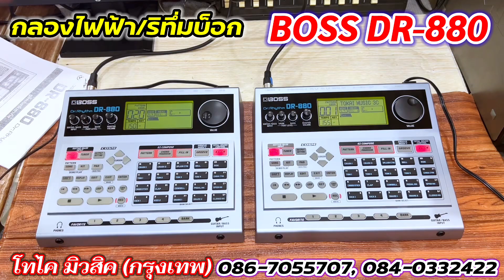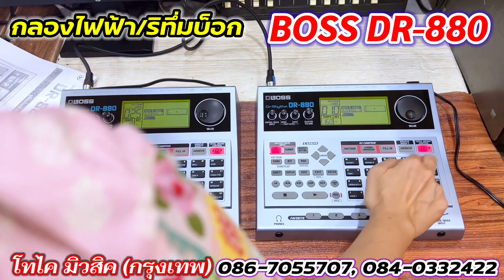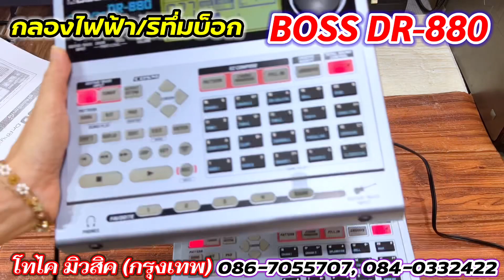BOSS DR-880 กลองไฟฟ้า ริทึ่มบ็อก นำเข้าสวย ๆ พร้อมส่ง จังหวะไทย คู่มือไทย อะแด้ปเตอร์แท้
✅Boss DR-880 กลองไฟฟ้ารุ่นใหญ่ รุ่นล่ามาแรง รุ่นที่ดีสุด ๆ พร้อมจังหวะไทย มือสองนำเข้า สวยมากเหมือนของใหม่ ประกัน 1 เดือน

แถมอะแด้ปเตอร์, คู่มือไทย, สภาพสวย นำเข้าทั้งหมด ยังไม่ผ่านการใช้งานในไทย ลงจังหวะไทยให้เพียบ รุ่นที่สมบูรณ์ที่สุด มีทั้งกลอง เบส และยังเป็นเอฟเฟคกีต้าร์ได้ในตัว เปิด-ปิด เสียงกลอง และเบสได้อิสระ

🚘 ที่ตั้งร้าน : ซอยรามคำแหง 105/1 บางกะปิ กทม.
🕚 เปิด : จันทร์-เสาร์ (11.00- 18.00)
❌ ปิด : วันอาทิตย์